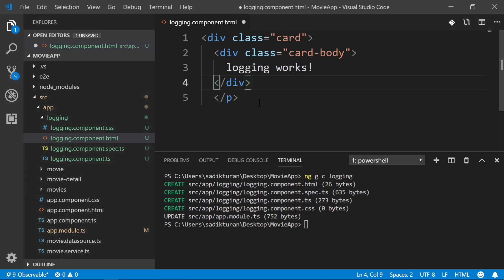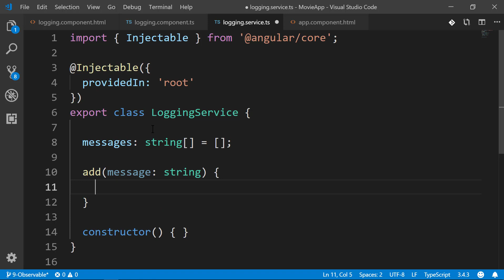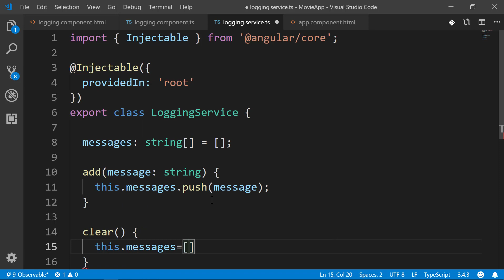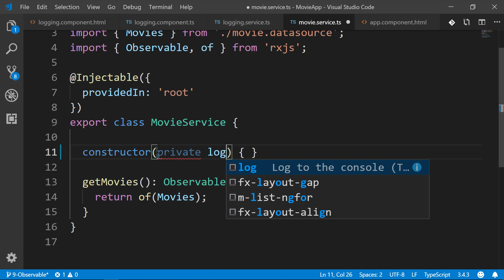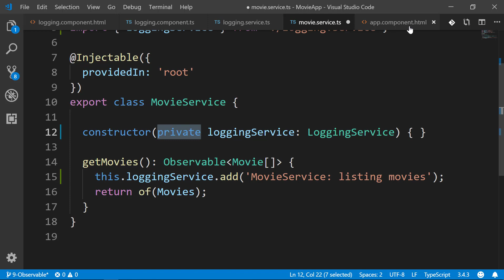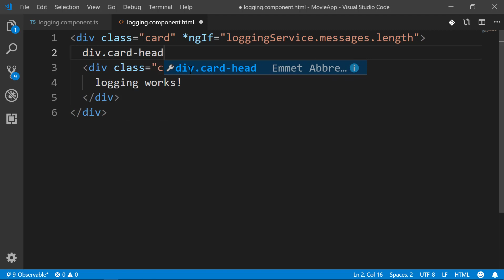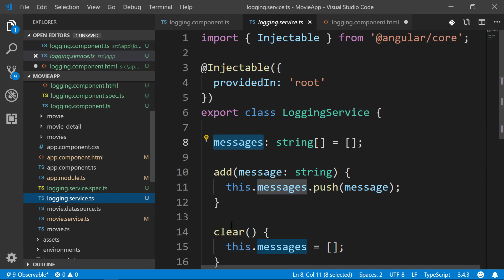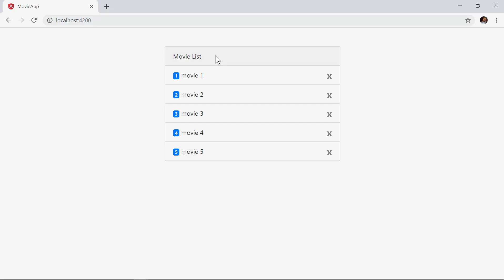25-Angular Dersleri - Logging Component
Angular dersleri serimizin bu bölümünde projemize logging component ini ekliyoruz.